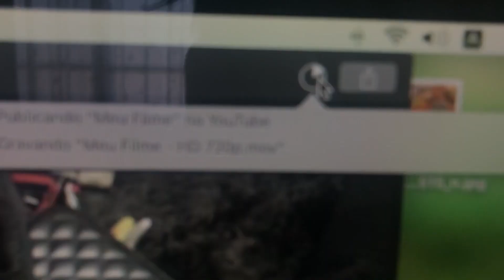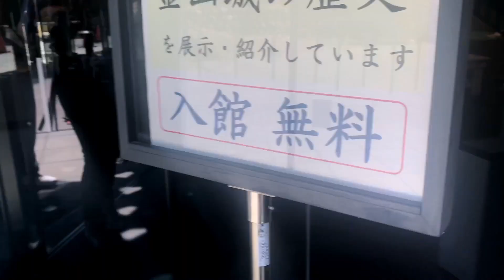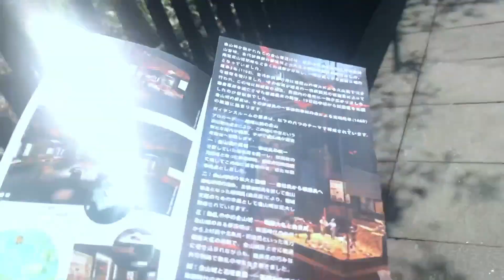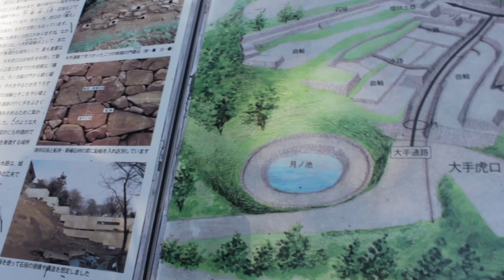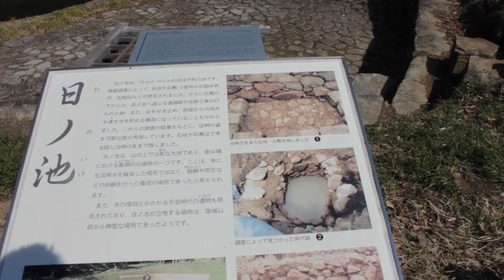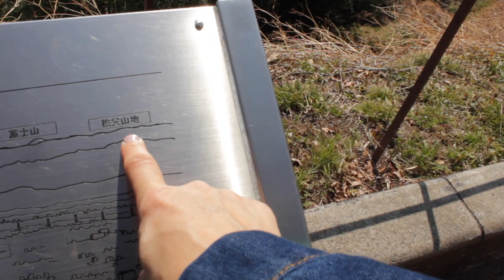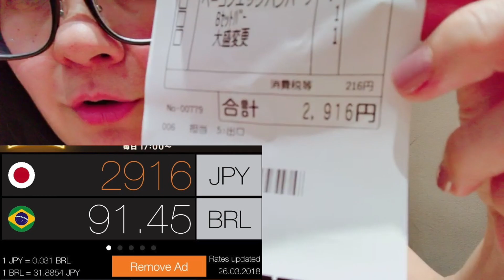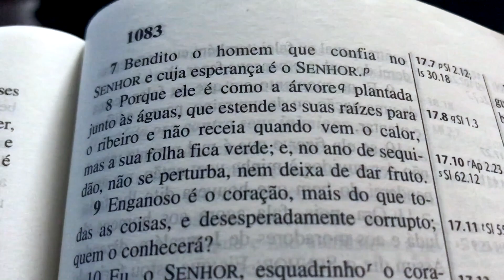VLOG:RUINAS DO JAPAO/RESTAURANTE AMERICANO/AÇAI DO BRASIL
Bom dia pessoal,mais um dia com a gente no Japão .